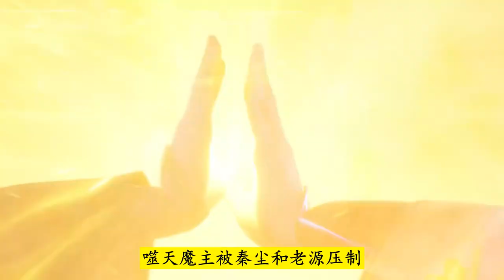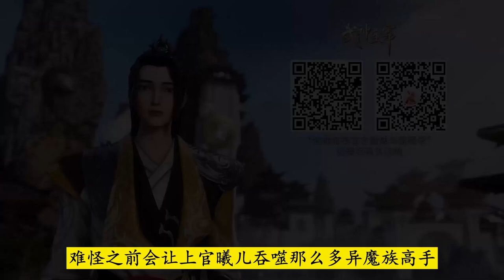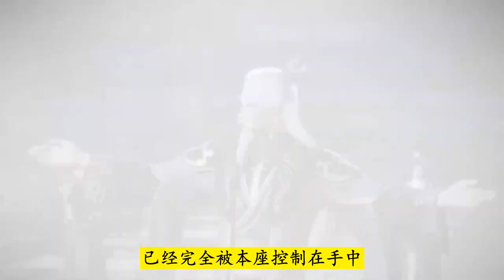武神主宰1005：上官曦儿吞噬异魔族高手未突破圣境，魔灵设计将其当炉鼎欲突破魔主